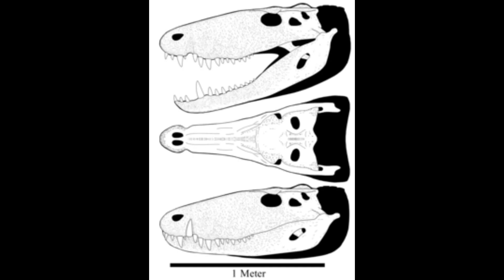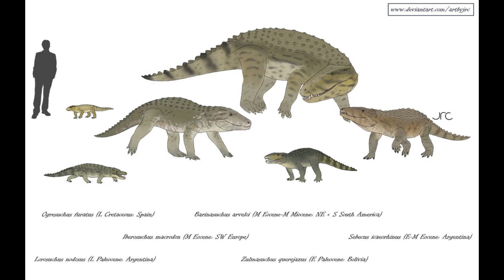The reptilian ruler of the mammals (Barinasuchus, the largest predator of the cenozoic)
Barinasuchus is the largest know terrestrial predator of the cenozoic, this crocodilian ruled over south america through a large portion of the age of mammals, at a time when reptiles are often thought to have lost dominance.